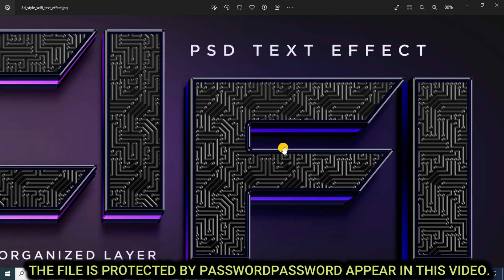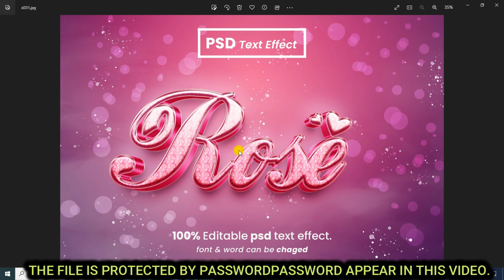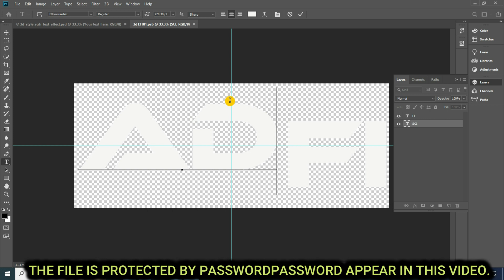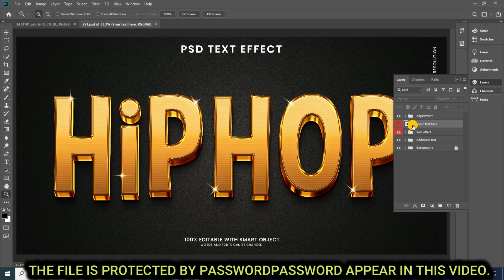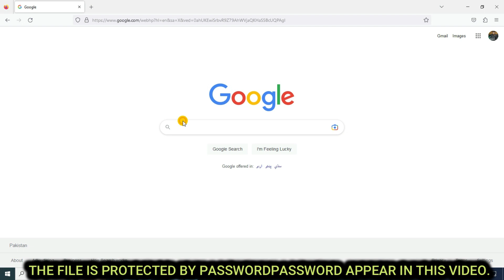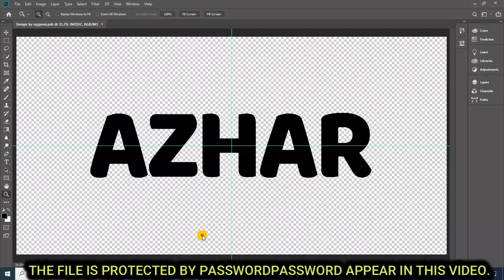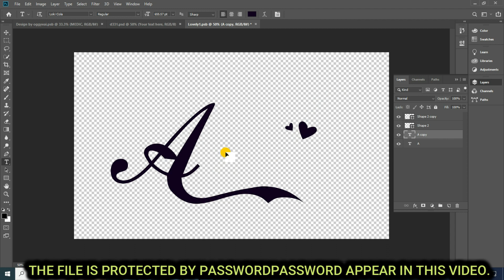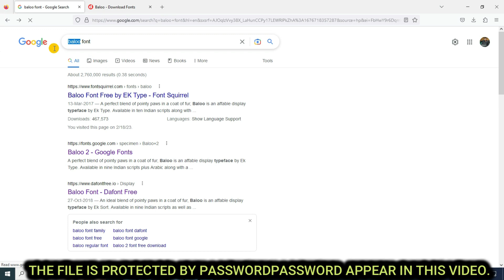PREMIUM 3D TEXT EFFECT PSD FILE - PHOTOSHOP TUTORIAL PART 44 FREE DOWNLOAD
1. how to edit psd file in photoshop
2. photoshop text styles
3. best photoshop text effects
4. photoshop text effect tutorial
5. text effect photoshop
6. new photoshop text effects
7. photoshop text effect tutorial
8. 3d text effect photoshop
9. photoshop 3d text tutorial
10. photoshop 3d text effect
11. photoshop text effect
12. how to create a premium 3d text effect
13. premium text effect
14. 3d text effect styles premium psd
15. 3d luxury text effect